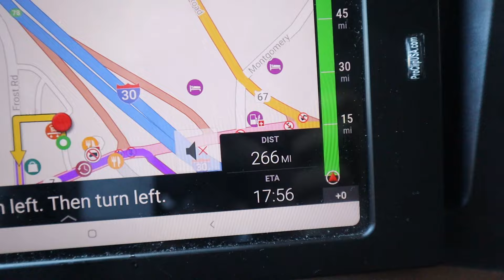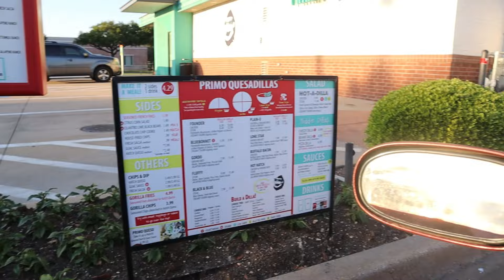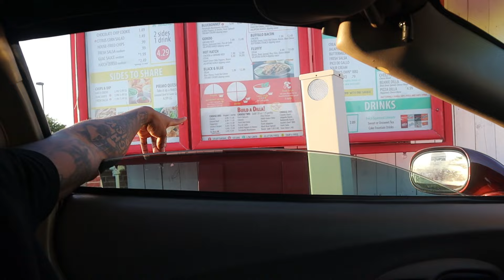Trucking VLOG | Operation Home Time 2.0 | Illinois to Texas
WELCOME!!! IN THIS VIDEO WE START OUR JOURNEY IN ILLINOIS AND HEAD TO TEXAS. For any new viewers Texas is where our home resides. We are always excited to go home which, y'all will definitely feel through this upload. ENJOY!!!

Frozen Food Express Transportation (FFE) company we drive for